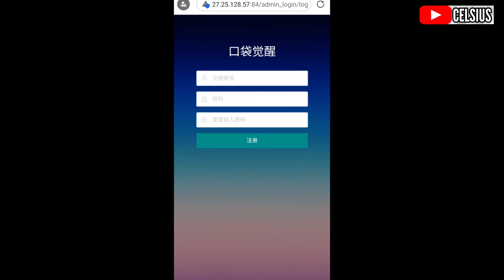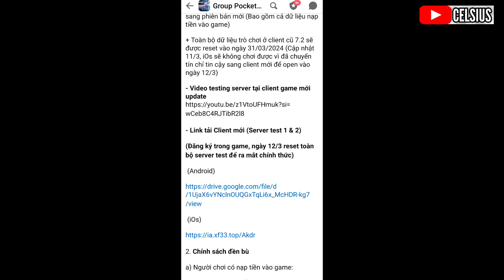Pocket Incoming Bản Lậu (Private Server) : Tải và Đăng ký 1 bản Lậu mới | Giới thiệu bản Lậu V7.3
Bộ Giftcode Chung:
Code Rayquaza : VIP400
CODE SERVER 500 : VIP500
🔹 Code Tân Thủ: 56377da83832
🔹 Code Ưu Đãi: 0470900a9612
🔹 Code Open Game: d61eed06c74b
🔹 Code Group 20K: 51e85f2e9930
🔹 Code Group 25k: 1a9b8ba37ab8
🔹 Code Group 30k: 370af261fa4d
🔹 Code Group 40k:
37d4d7ca79e8
Code Group 60k :
GROUP60K
Code Rayquaza : VIP400
Code Group 100k : TTDCVIP600
Link tải bản Việt Mega Huyền Thoại :
Code :
🎁 MEGATANTHU
🎁 UUDAIMEGA
🎁 OPENMEGA
🎁 FANMEGA
🎁 MEGAHUYENTHOAI
🎁FANGROUP11K
🎁FANGROUP15K
Link tải bản Việt Học Viện Mega :
Code :
🎁 TANTHU
🎁 HVMEGA
🎁 PKM9999
🎁 GROUP 6K
🎁 GROUP 7K
🎁 GROUP 8K
🎁 GROUP 9K
🎁 GROUP 13K
Bản Trung (China Vers)
Link tải có sẵn Tăng tốc

(Hoặc tìm Petadventure Final Quest)
Bạn có thể xài thêm App giảm Lag mạng trong lúc đang chơi tránh vịt xoay như Speed CN hay QuickFox